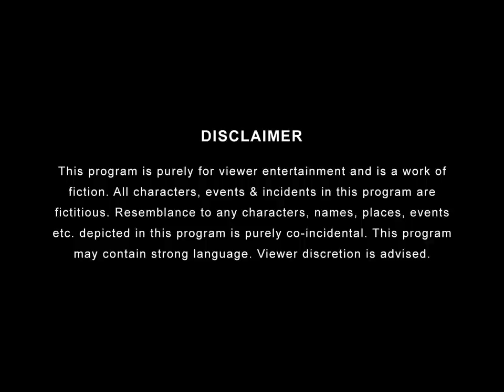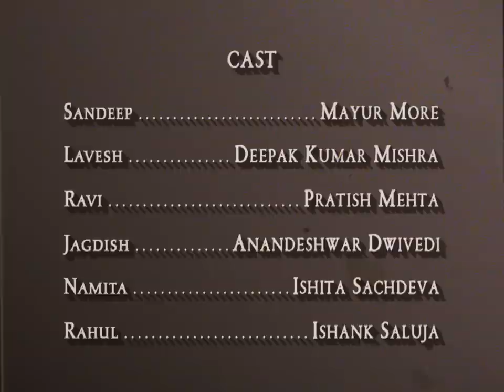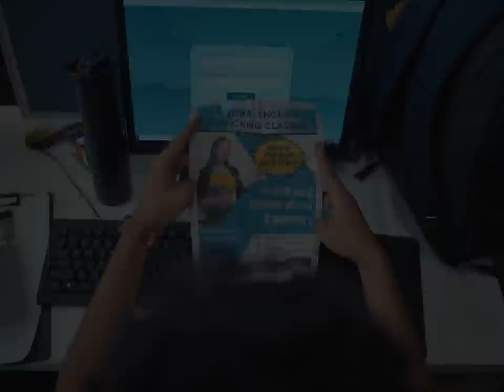Angrezi Mat Jhaad - New Web Series | Episode 03 | The Screen Patti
Angrezi na aane ke frustation mein Sandeep kar baitha Namita ke samne ek batameezi jiski wajah se laga hai uspar Zurmana, Watch out our EP3 to know ab kya hoga Sandeep ka anzaam!

Agar naya mobile dekhke Mobile lene ka mann ho toh check out the Nokia C12Pro.
We at Nokia phones believe in building smartphones which provide the best user experience and give our customers the complete peace of mind for years and years.

Credits:
Channel Head : Anandeshwar Dwivedi
Created By: Anandeshwar Dwivedi, Anant Singh Bhaatu
Written by: Charu Gupta, Praveen Rajj, Anurag Shukla
Directed By: Raghav Subbu
Executive Producer: Vijay Koshy, Anandeshwar Dwivedi
Creative Producer: Akshat Vijaywargiya
Associate Producers: Jitendra Kumar, Mittal Sangle
Supervising Producer: Vijay Pednekar
DOP: Abhijeet Choudhary
Production Designer: Vinal Jain
Costume Stylist: Prachi Nikhra
Associate Director: Lalitam Tiwari
Edited by: Siddhant Pandagale
Graphics: Rishi Bhaumik, Anshuman Singh
Chief AD: Karan Wadikar
Associate DOP: Kushal Desai
Assistant Directors: Natasha Behzad, Nikita Okhade, Suraj Bhan.
Associate Production Designer: Ankita Goyal
Art Assistant: Deepak Bharadwaj
Art team Graphic designer: Jay Chouhan.
Art boys : Rajesh Tiwari(head), Vivek, Ashok.
Assistant Costume Stylist : Shrutika Raina.
Dressman: Zubair Ali
Tailor : Vishnu
Production Manager: Akanksha Prabhune, Kishore Pawar
Production Executive: Rahul Choudhary
HMU: Deepak Pawar & Team
Sound: Roushan Singh
Sound Recordist: Satish Ladikrao Dadas
Background Score & Music Composer: Jimmy Joy
Sound Design/Mix Engineer: Ashish Anand
Dialogue Editor: Mrunmay Chavan, Mohit Tambe, Atharv Mayekar
BGM Mastering Engineer: Devang Rachh
Recording Engineer: Omkar Jambhekar
Recorded at Blue Cassette Studios,Thane.
Post Production Supervisor: Garvit Janshali
Post Production Assistant: Abhishek Sharma
Colorist: Punit Poojari
DI Studio: Nube Cirrus
Head of Brand Partnerships: Pranav Thakker
Sales: Sheetal Dua, Kavita Sharma
Brand Solutions: Satya Prateek Paul, Rohan Gupta, Purva Joshi
Account Management: Mehernawaz Merchant, Aditya Vichare, Shubham Adhatrao.
Marketing Head: Yogesh Saini
Marketing Team: Ankita Jalvi, Manya Srivastava, Manoj Kalalu, Akshay Shinde, Yash Kadam
Talent Head: Shivani Bengani
Talent Team: Ritika Bedi, Abhimanyu Tripathi , Unnati Thakker, Vyabhav Deshpande, Indu Sharma
On Set Accountant: Piyush Mehta
Data Manager: Naresh Gumalla
Location Manager: Rony Mannera
Legal: Megha Gupta, Shikha Guleria, Chaitrali Dhurandhar

Cast: Mayur More, Deepak Kumar Mishra, Pratish Mehta, Anandeshwar Dwivedi, Ishita Sachedva, Ishank Saluja, Mohit Prajapati, Inesh Kotian, Charu Gupta